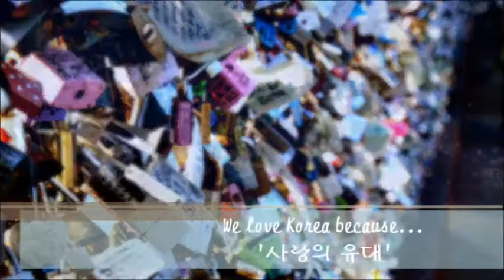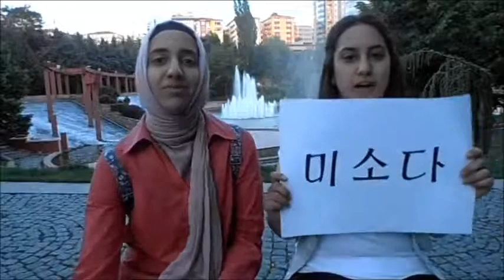2012 동영상 콘테스트 수상작(9위- Merve TALAY 작품)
외교부 글로벌 공공외교 행사중의 하나인 "동영상 콘테스트"입니다.
2012년도 수상작중 9위 터키의 Merve TALAY 작품입니다.